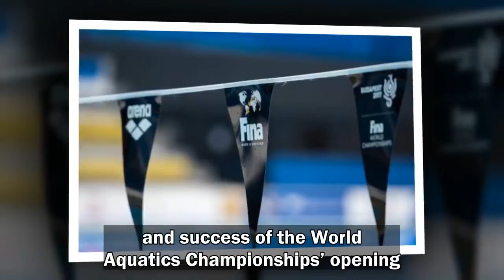[BTS NEWS] BTS May Be Performing In J-Hope’s Hometown, According To Local News